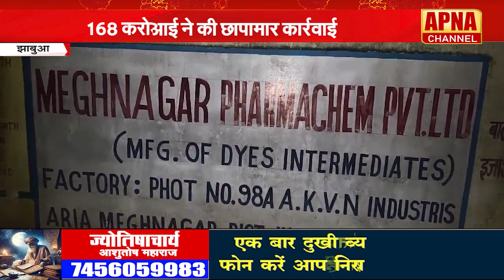झाबुआ में डीआरआई ने 168 करोड़ रूपए मेफेड्रोन ड्रग जब्त की, 4 गिरफ्तार